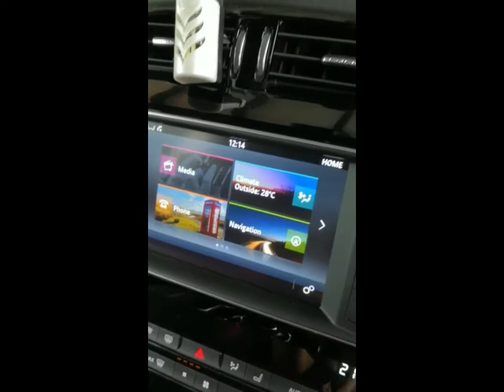Cara Tukar Bateri Kereta | Battery Replacement for Jaguar F-Pace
For car battery installation service or any car battery information , brand , price please call or WhatsApp

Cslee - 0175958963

- We have more than 10 years experiences in car battery replacement
- Only well-trained and experienced technicians service provided
- Pre-booked or make appointment with our certified technician

Penghantaran Dan pemasangan battery di seluruh lembah klang